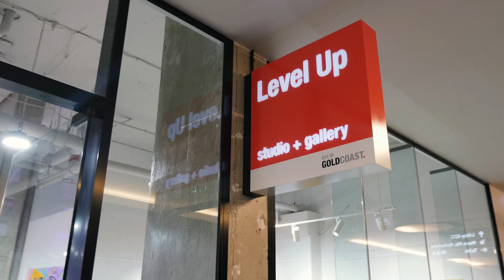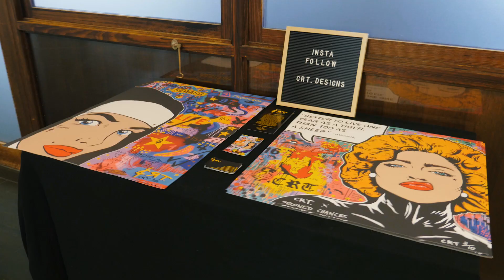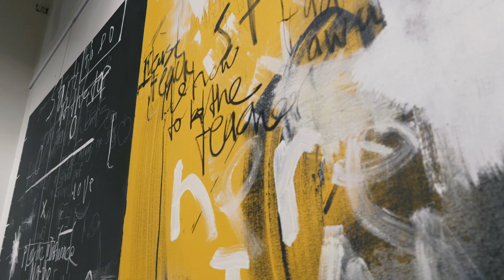Level Up Gallery Launch with the City of Gold Coast